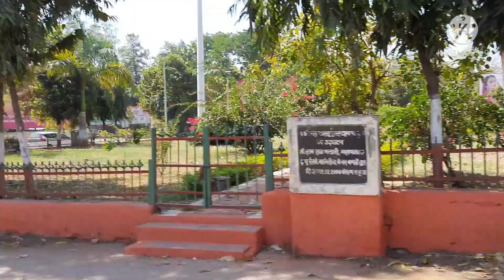ବାଲେଶ୍ୱର ରୁ ଝାରସୁଗୁଡା ଚାଲିଲୁ|ଟ୍ରେନ ରେ ଗୁନୁ ର ନୂଆ ସାଙ୍ଗ |Train journey |odia lifestyle by swagati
ନମସ୍କାର
ଜୟ ଜଗନ୍ନାଥ 🙏

ଧନ୍ୟବାଦ 🙏
Jay jagannath 🙌